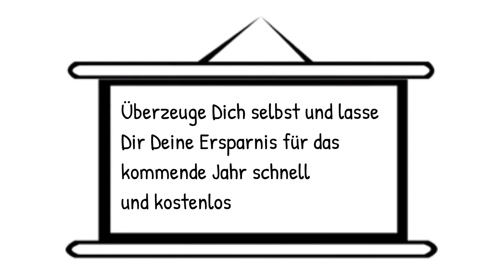autoversicherung preiserhöhung kündigung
um Deine Ersparnis zu berechnen
Alljährlich bis zum 30.November können Autobesitzer ihre Autoversicherung wechseln.  Die alte Versicherung endet am 31.12. und für das neue Kalenderjahr beginnt ein neuer Vertrag.  Vergißt man diesen Termin, kann die Autoversicherung nur noch unter besonderen Voraussetzungen gewechselt werden. Das ist zum Beispiel dann der Fall, wenn Sie Ihr Auto abmelden und ein neues Fahrzeug anmelden oder wenn die alte Versicherung ihren Beitrag erhöht.  Auch wenn Ihnen der Termin sehr kurzfristig einfällt, können Sie mit einem speziellen Vergleichsrechner ohne große Voraussetzungen eine kostengünstige Kfz-Versicherung finden.  Denken Sie daran, dass ein Verischerungswechsel nicht immer preiswert ausfallen muss. Hin und wieder geben Versicherungsgesellschaften Boni an ihre Kunden, die ein Auto das erste Mal versichern lassen.  Dieses Extra wird nach dem Wechsel nicht auf die neue Versicherung übertragen.  In jedem Fall lohnt es sich aber ein Vergleich der Kfz-Versicherung, um eine Übersicht über die jetzigen Offerten zu erhalten.  Für den Fall, dass ein günstiger Versicherungsbeitrag dabei ist, ist es möglich, sich für einen Wechsel zu entscheiden.  In den Artikeln auf dieser Seite erfahren Sie, wie Sie bei Ihrer Kfz-Versicherung bares Geld sparen und worauf Sie dabei achten sollten.